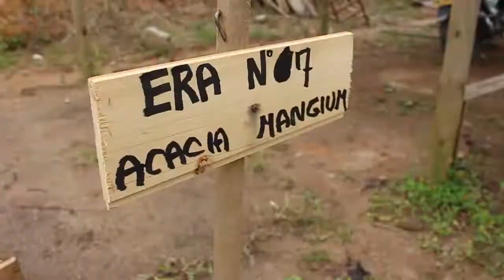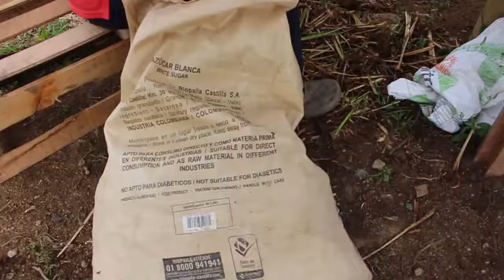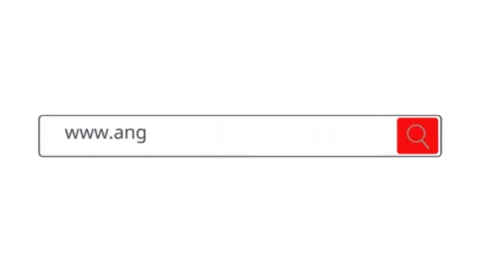EPM y la Alcaldía adelantan convenio para la entrega de cien mil árboles a la comunidad angostureña,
Con la promoción y fomento a la reforestación, a través de la entrega de cien mil árboles a la comunidad angostureña, EPM y la Administración Municipal adelantan convenio de importancia económica, ecológica y cultural en el vivero municipal.

Producción y manejo de cien mil plántulas de especies forestales nativas y exóticas,